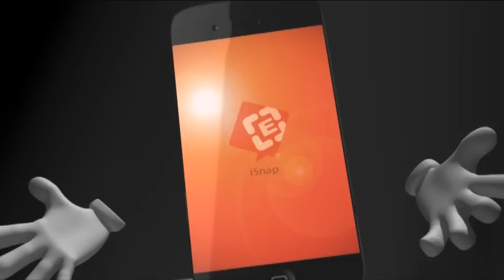ဗိုလ္တေထာင္ၿမိဳ႕နယ္အတြင္း ကြန္တိန္နာယာဥ္တစ္စီးအရွိန္လြန္ကာ တိမ္းေမွာက္ခဲ့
ယာဥ္တိမ္းေမွာက္မႈေၾကာင့္ ထိခိုက္ဒဏ္ရာရသူမရွိ